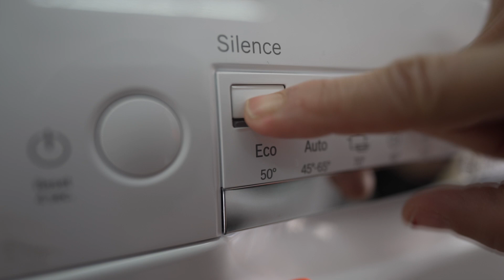Tanquem l'aixeta, és una emergència! Com estalviar aigua amb el rentaplats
Saps com estalviar aigua amb els electrodomèstics a casa?

Si tens rentaplats, fes-lo servir sempre que puguis a màxima capacitat i escull programes eco, que fan servir menys aigua.

Sabies que es gasta menys aigua amb el renta-vaixelles que rentant els plats a mà? Un renta-vaixelles eficient només consumeix 12 litres d'aigua, mentre que si rentes a mà pots arribar a fer servir 30 litres d'aigua per rentar la mateixa quantitat de plats.

Una altra cosa que pots fer, si tens una assecadora de condensació, aprofita l'aigua del dipòsit per fregar o per les cisternes del vàter.

Tanca l'aixeta, és una emergència!